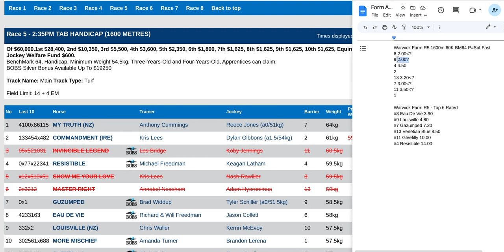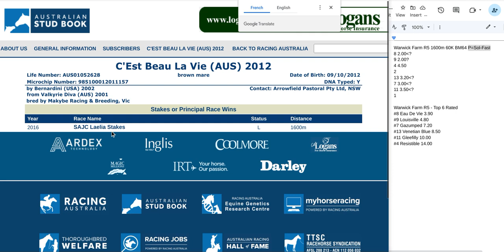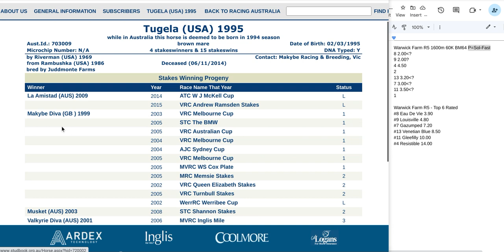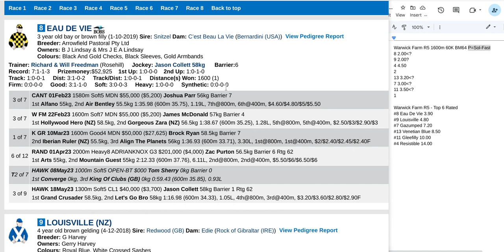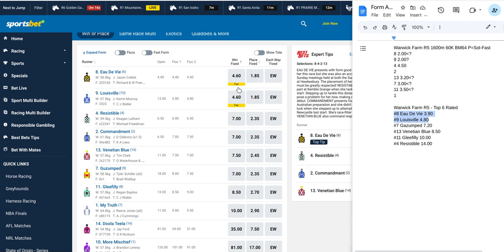Warwick Farm Race 5 Preview - Good confidence betting affair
Preview for Warwick Farm Race 5 on Monday 12 June. A good confidence betting affair where there is a slight advantage backing the top 2 rated contenders in the market. To find out more about the services we offer go